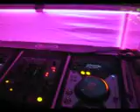Gig Log 8-14-10 Sweet 16 Party Part 3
Hey gang,

Running 6 uplights tonight...Hazer, two martin manias, glow skirt with 2 mega pixels. Hope you enjoy the vids.

-DJ CD